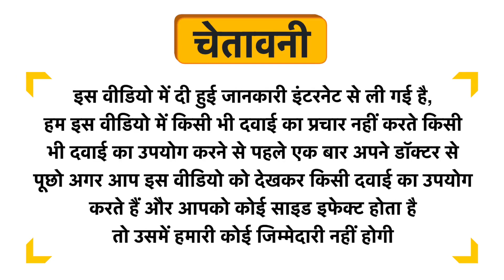LDD Bioscience Yelo-Lax Tablet Uses in Hindi | Side Effects | Dose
LDD Bioscience Yelo-Lax Tablet Uses in Hindi | Benefits | Side Effects | Dose